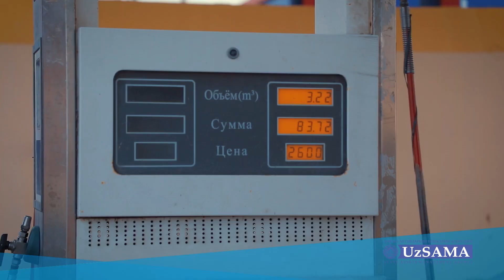Хоразм вилоятидаги давлат объектлари сотувда